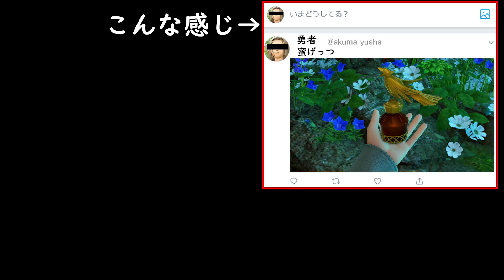【ドラクエ11】#20 カワイイ子は怒ってもカワイイ法則【実況】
間違いない

次⇒10/12

（C）SUGIYAMA KOBO